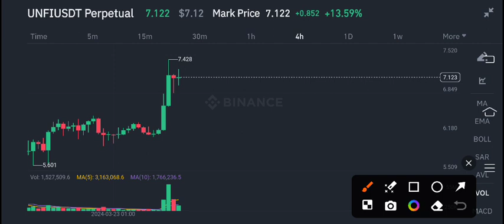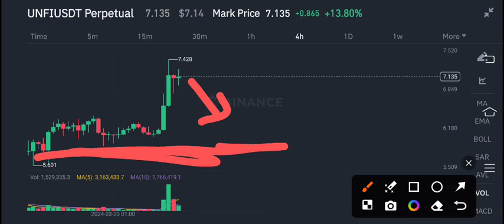Unfi Urgent News Today! Unfi Protocol Price Prediction update